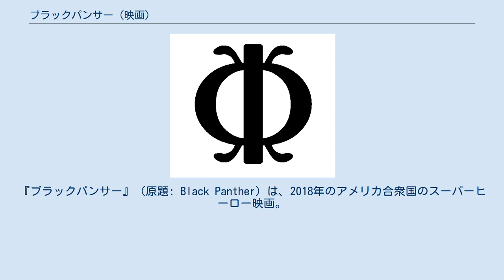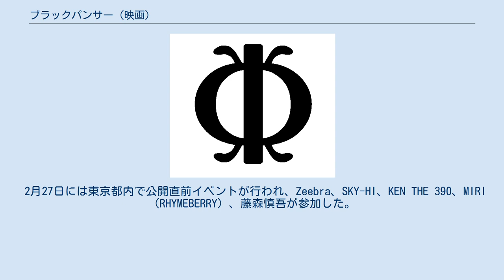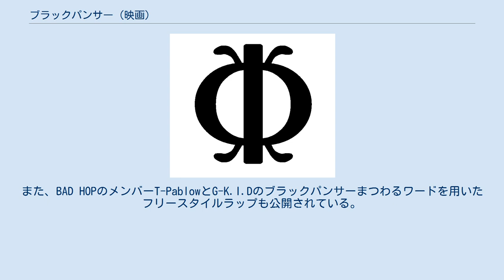ブラックパンサー (映画)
『ブラックパンサー』（原題: Black Panther）は、2018年のアメリカ合衆国のスーパーヒーロー映画。
マーベル・スタジオ製作、ウォルト・ディズニー・スタジオ・モーション・ピクチャーズ配給。
主演はチャドウィック・ボーズマン。
 「マーベル・コミック」のアメリカン・コミック『ブラックパンサー』の実写映画化作品で、様々な「マーベル・コミック」の実写映画を、同一の世界観のクロスオーバー作品として扱う『マーベル・シネマティック・ユニバース』（MCU）としては、第18作品目の映画となる。
マーベル・シネマティック・ユニバース生誕10周年記念作品。
2019年（第91回）アカデミー賞において、スーパーヒーロー映画として初めてとなる作品賞にノミネートされた。
 この映画は黒人の監督による黒人を主人公にした映画として注目された。
キャストや制作スタッフも大半が黒人であり、ヨーロッパやアフリカをはじめ世界中からアフリカ系のプロフェッショナルが集結していた。
 2018年3月24日に『アベンジャーズ』を超え、北米で史上最高の興行成績を獲得したスーパーヒーロー映画になった。
 また、サウジアラビアで2018年4月に映画館が約35年ぶりにオープンした際の初上映作品になった。
 前述の通り、第91回アカデミー賞において、史上初のアメコミ映画かつスーパーヒーロー映画として作品賞にノミネートされた。
この回では作品賞を含めた7部門にノミネートされ、作曲賞・美術賞・衣装デザイン賞の3部門を受賞した。
 遥か昔、地球にヴィブラニウムと呼ばれる鉱石で出来た隕石が落ちてきた。
やがてその地アフリカで5つの部族が戦争を始める。
一人の戦士がヴィブラニウムの影響を受けたハート型のハーブを摂取し、超人的な力を持つ「ブラックパンサー」となった。
彼の下に4つの部族が集まり、ワカンダ国となった。
だがジャバリ族だけは参加せず、姿を隠した。
 何世紀もたち、ワカンダは世界から隔絶された、高度な科学技術を持つ超文明となった。
1992年、当時のティ・チャカ国王は、カリフォルニア州オークランドに潜入していた弟のウンジョブを訪ねる。
 ティ・チャカは、密偵ズリを通じ弟がワカンダから得た武器を武器商人ユリシーズ・クロウに渡していたことを知り、彼を問い詰め、そして亡き者にした。
 それから26年後の2018年、ヘルムート・ジモが起こした爆破テロによるチャカの死とそれに伴うアベンジャーズの内乱の後、チャカの息子ティ・チャラが新国王に即位する運びとなる。
戴冠の儀式で、彼はジャバリ族の挑戦者エムバクを打ち負かし、晴れてワカンダは新たな国王を迎えた。
 それからしばらくして、エリック・スティーブンズという男がクロウと結託してロンドンの博物館を襲撃した。
ティ・チャラは友人ウカビに彼と因縁のあるクロウの逮捕を約束し、親衛隊長オコエ、幼なじみの恋人ナキアを連れ、裏取引が行われている韓国・釜山へと向かう。
同じく潜入していたCIAのエヴェレット・ロス捜査官と手を組んでクロウを捕らえるが、取り調べ中にエリックの襲撃を受け奪還されてしまう。
ナキアをかばい重傷を負ったロスを救うため、ティ・チャラはロスを連れてワカンダへの帰国を余儀なくされる。
 シュリがロスの治療に当たっている間に、ウカビのもとにエリックが現れる。
彼は手土産としてクロウの亡骸を引き渡し、国王との謁見を求める。
エリックの本名はウンジャダカといい、亡きウンジョブの息子にして王位継承権を持っていた。
ティ・チャラの問いにズリはかつて起きた事を話す。
エリックは父を失った後、「死の商人(キルモンガー)」とあだ名される兵士に育ち、祖国ワカンダの技術と武器をもって世界中のアフリカ系民族を迫害から救うために帰還し、王位を求めて現れたのである。
再び儀式が行われ、エリック・キルモンガーは仲裁に入ったズリを殺害すると、ティ・チャラを谷底に突き落とし、ついに王位を得る。
そしてハート型のハーブを摂取してブラックパンサーの力とスーツを得ると、残るハーブを全て焼き払い、ワカンダの武器を全世界の同胞へ輸送するよう命じる。
 ナキア、シュリ、ラモンダ、そして一命をとり...